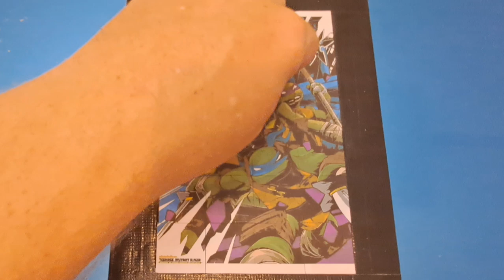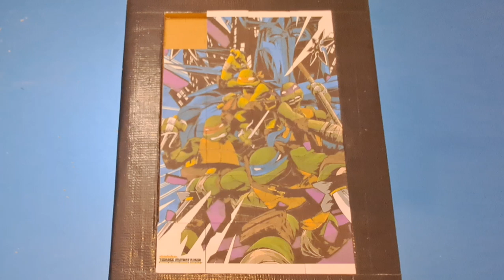Teenage Mutant Ninja Turtles TMNT jigsaw puzzle